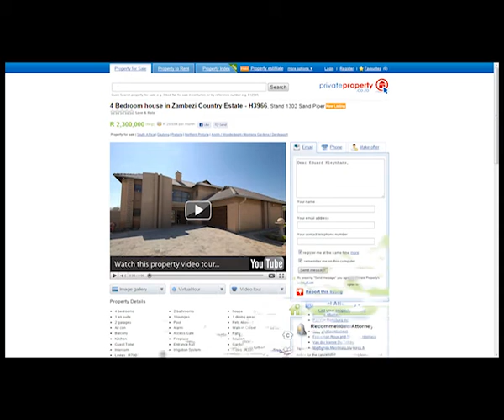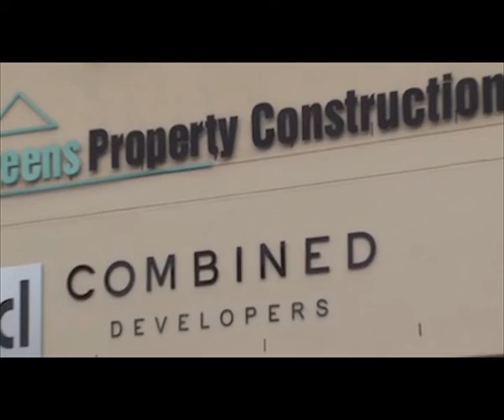Dunn Property Group